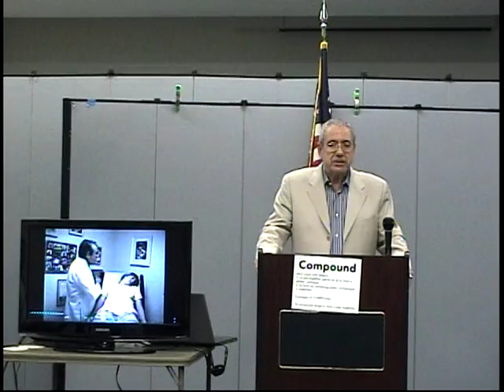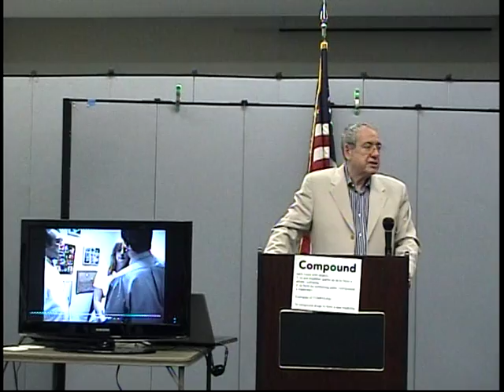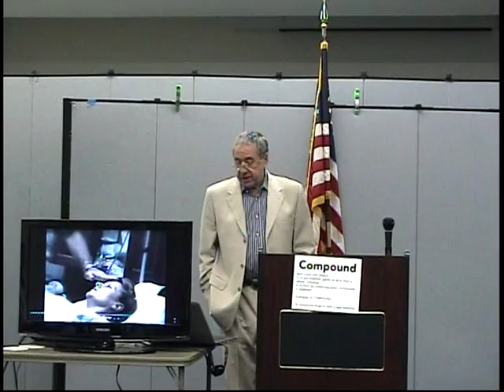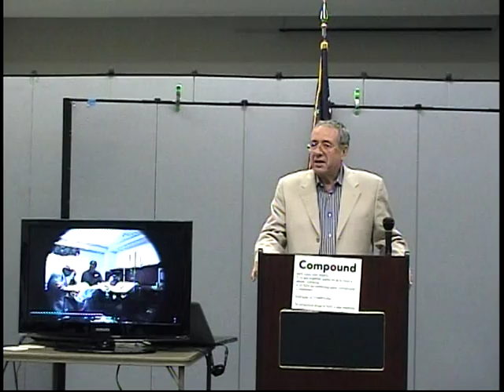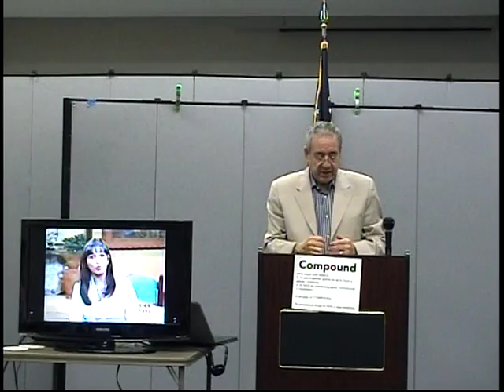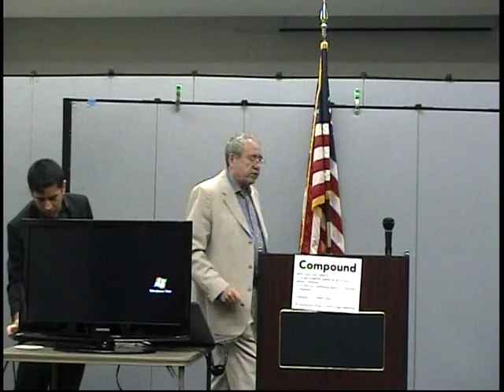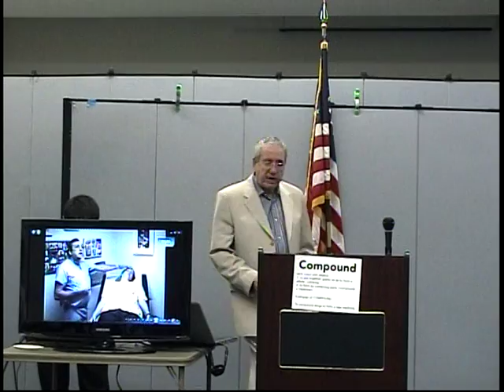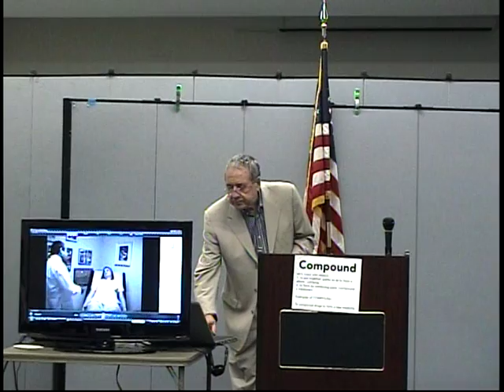PART 1 CHILDBIRTH WITH HYPNOSIS WHAT IS HYPNOCOMFORTABLE CHILDBIRTH ? VTS 01 1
.Miiguel A. Gonzalez M.D. lectures about what it is Hypnocomfortable Childbirth.
A method of Childbirth with Hypnosis created by him.
Dr Gonzalez is an OB / GYN .He practices in 401 S.E.16 Street.Fort Lauderdale Florida 33316